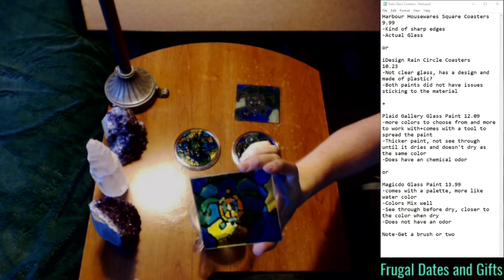Stained Glass Coasters DIY and Comparision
Links to all items used in the Description

Fun, easy for all and handmade to add that special touch. Great craft for kids, couples or make someone a gift and spend much less. I Compared 2 sets of paint and 2 sets of coasters. I also added the links to the things I used in case anyone was interested in buying these products.

Harbour Housewares Square Coasters- $9.99 USD set of 6

iDesign Rain Circle Coasters- $10.23 USD set of 6

Plaid Gallery Glass Paint- $12.09 USD

Magicdo Glass Paint- $13.99 USD